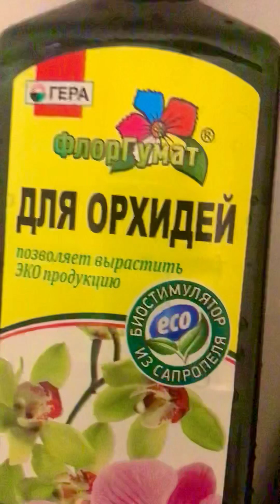LENA🌺LETO: ВЕСНА.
💰🙏🏼👇🏼 ПОМОЧЬ НА ЗАПИСЬ МОИХ НОВЫХ ПЕСЕН

 СОВСЕМ СКОРО ПРЕМЬЕРА МОЕЙ НОВОЙ ПЕСНИ !!!

🔥ПРЕМЬЕРА МОЕЙ НОВОЙ ПЕСНИ «ХОЧУ, КАК ХАННА!» 🔥

Я ГОТОВА К РАБОТЕ НАД ПЕСНЕЙ В НОВОЙ СТУДИИ ЗВУКОЗАПИСИ УЖЕ В САМОЕ БЛИЖАЙШЕЕ ВРЕМЯ!!!

ТЕЛЕГРАММ ЭКСЛЮЗИВНЫЙ ⤴️

🌺Принимаю заявки на поздравления!

🍭⭐️ДНИ РОЖДЕНИЯ⭐️🎂

❤️ПОЗДРАВЛЕНИЯ С ЛЮБЫМИ СОБЫТИЯМИ ВАШЕЙ ЖИЗНИ🌞

☀️ПЕРЕДАЧА ПРИВЕТОВ 🤗

Я - LENA LETO, начинающий композитор, поэт-песенник, певица, пианистка, автор - исполнитель песни-презентации «Я - LENA LETO!» ( эта песня была написана специально для участия в теле-шоу «Богиня шопинга» выпуск 14 2022г. «Образ на премию» «Женщина года»».)

🎥🍭Музыкальное шоу «Конфетка» на ТНТ 2 сезон 5 выпуск с моим участием

а